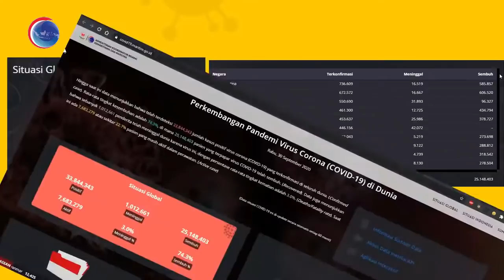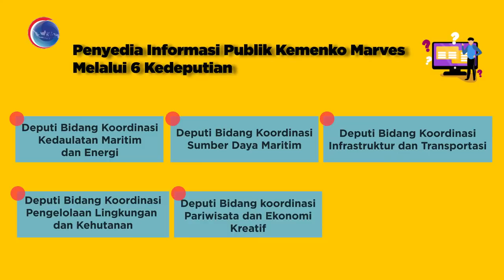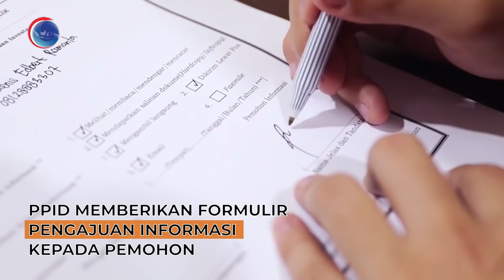PPID Kemenko Bidang Kemaritiman dan Investasi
Website Resmi Kementerian Koordinator Bidang Kemaritiman
Republik Indonesia